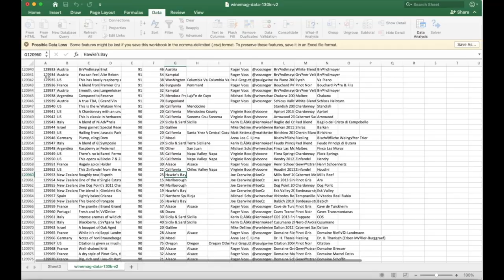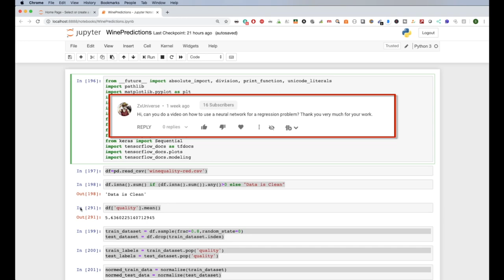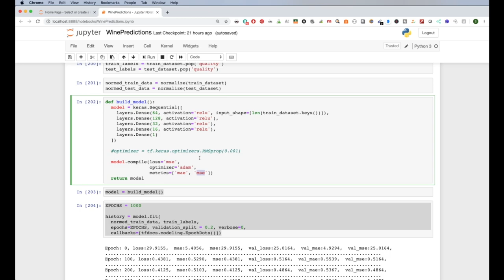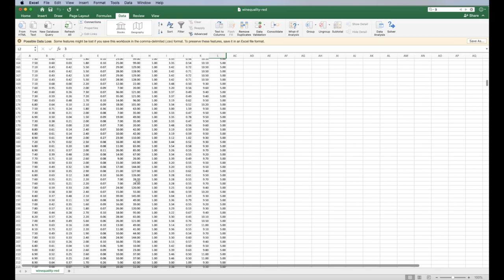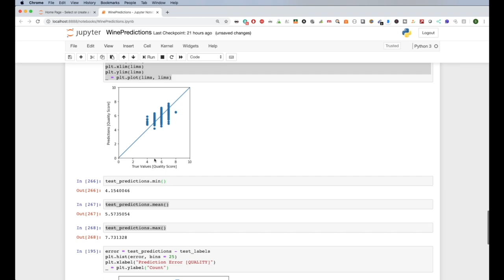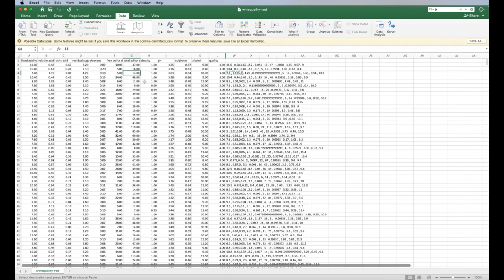How to Predict Wine Quality using Tensorflow (Easy Way)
In this video I look at the relationship between wine quality and several other features using a regression model (neural network) using tensorflow.

✅ Here is a link to my python for beginners, master python course

What Does a Data Science Executive Carry Around in 2019?

Laptop - 2018 MacBook Pro with Touch Bar
Tablet - 2017 9.7” iPad or
Tablet - Amazon Fire HD 10
Folding Keyboard
Power Bank
Bose QC35

Home Setup for more intense analysis and editing:

AMD MSI Vega 56 Graphics Card
Razor X Core egpu with thunderbolt 3
Two LG 29” Ultrawide Monitors

Other options to run Python on a budget

Raspberry Pi Starters kit
Any inexpensive Android Tablet (all Fire tablets with playstore side loaded)
Minimalist Keyboard and Mouse